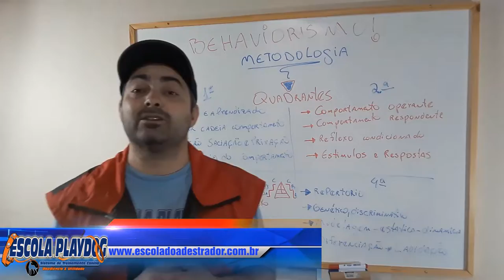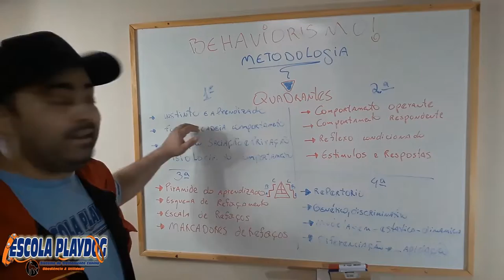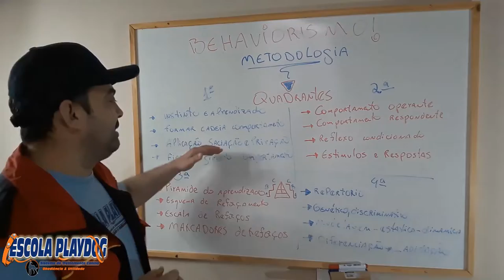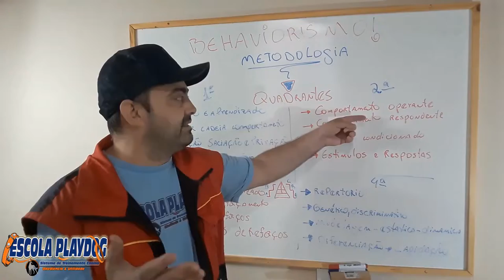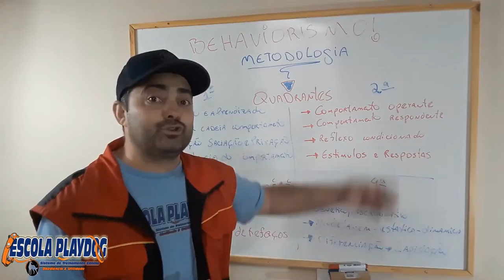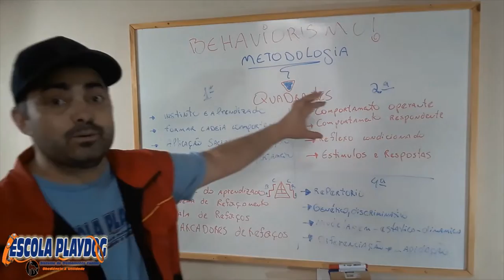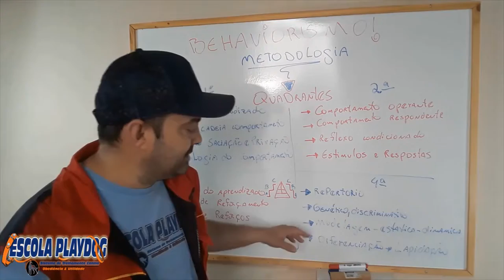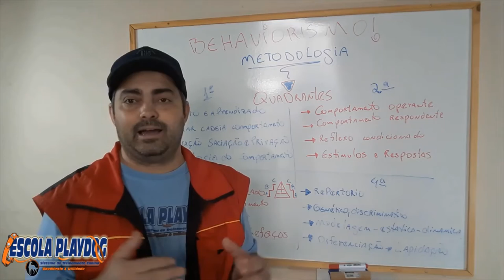metodologia escola do adestrador CURSO ONLINE ADESTRADOR